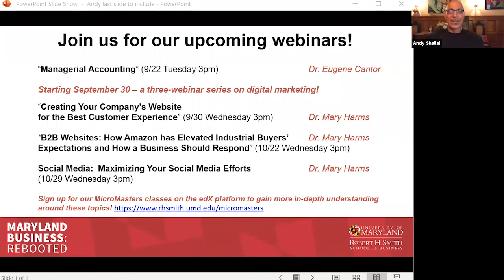Pivoting Is the New Normal: A Conversation With Andy Shallal, Founder Of Busboys And Poets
Andy Shallal, CEO and founder of Busboys and Poets joins Maryland Smith Associate Dean Victor Mullins in a conversation about pivoting your business strategy in the midst of a global pandemic, economic distress and racial protests.